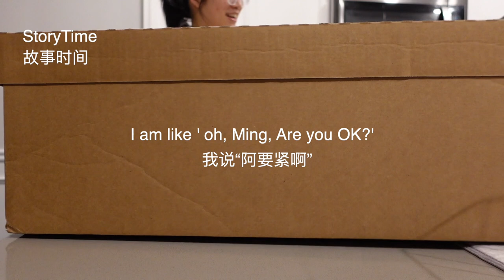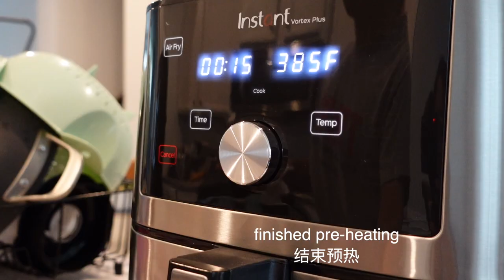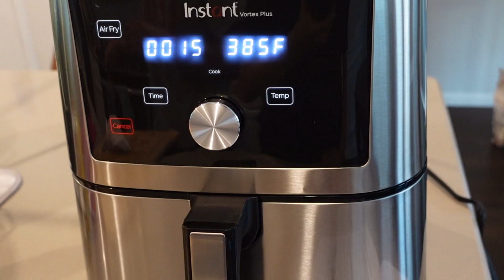March Open Box, New Airfryer and Wok! | VLOG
Trying to catch up with life, time flies. April's goal is to edit April vlogs in April. It's gonna be a good month!